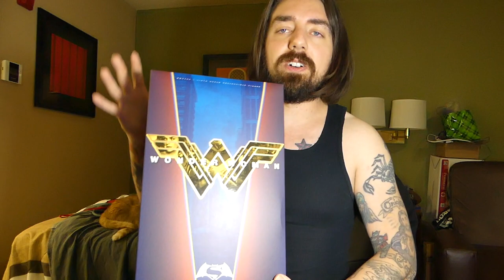Time For A Change...Selling Off My Collection, Reforming My Channel & BBTS Unboxing!